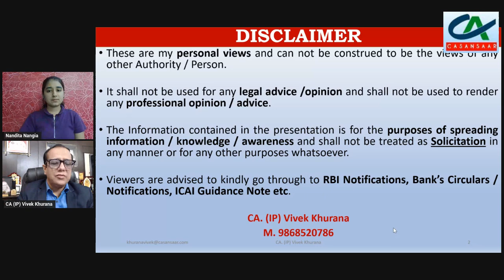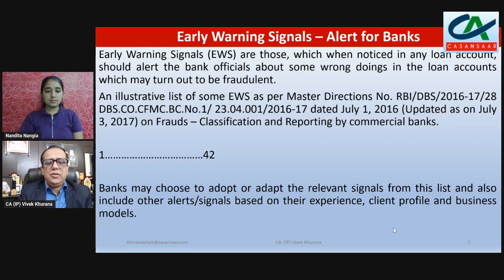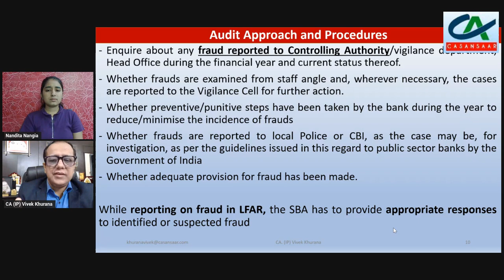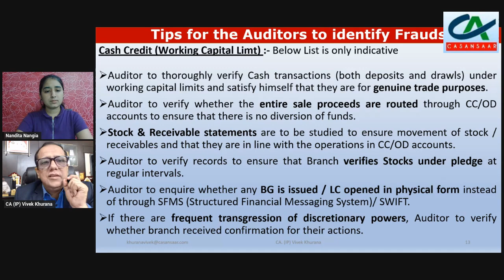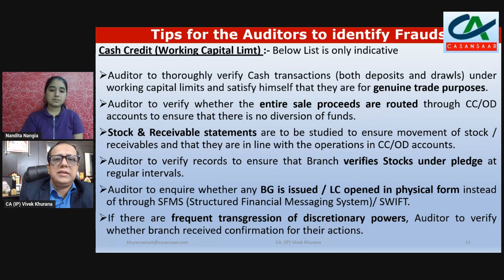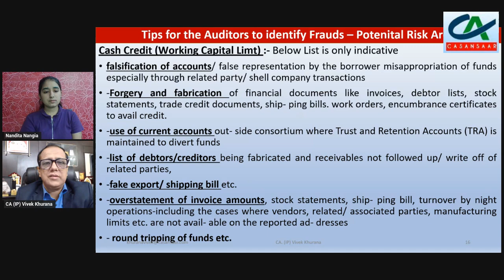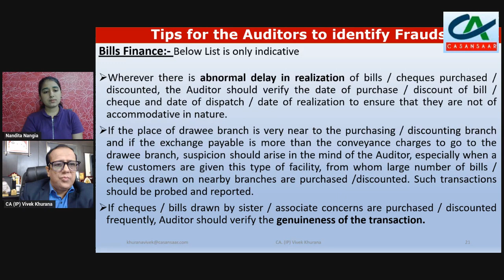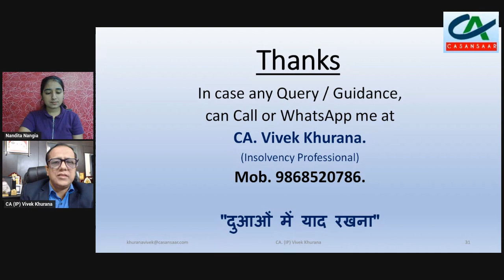Fraud Detection Techniques in Banks | Tips for the Auditors to identify frauds in Bank Branch Audit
Role and Responsibility of the Auditor - SA 240  | Fraud Detection Techniques in Banks | Tips for the Auditors to identify frauds in Bank Branch Audit discussed by CA. (IP) Vivek Khurana.

Types of Fraud in Banking System:-

There are numerous ways in which banking frauds are committed. The frauds committed in banking system can be classified under different types, based on the historical data available. Some examples of banking frauds are as under:
Account Opening Fraud: This involves an account being opened with either fake or original KYC documents with an intent to depositing and cashing of fraudulent cheques/ instruments.
Cheque Kiting: It is the method where by a depositor utilizes the time required for cheques (which is issued from an account having insufficient funds) to clear, to obtain an unauthorized loan with or without any interest charge.
Cheque Fraud: It is the most common method where frauds are committed through stolen cheques and forged signatures.
Counterfeit Securities: In this type of fraud, forged, duplicated or tampered documents, securities, bonds and certificates are presented as security for availing loan.
Digital Fraud: Under this type of fraud, the fraudster resorts to hacking, tampering to gain unauthorised access to siphon off or misappropriate funds.
Loan Fraud: This type of fraud is committed by lending funds to a nonborrowing customer or allowing a borrowing customer to exceed his credit limit, without adequate sanction / authority.
Money Laundering Fraud: This type of fraud is committed by concealing the existence, source or use of illegally obtained money, by converting the cash into untraceable transactions in banks.
Advanced Fees Fraud: This is popularly known as “419 scam‟. Advanced fees fraud may involve agent with an offer of a lucrative business proposition / promise to make substantial funds available against advance fee or series of advance fees.
Letters of Credit: This type of fraud is most common in international trade but has also been observed in domestic trade

Role and Responsibility of the Auditor:-
Branch auditor’s primary objective is to opine on the true and fair view of branch financial statements.
The audit process needs to confirm compliance with Standards on Auditing issued by the Institute of Chartered Accountants of India (ICAI).
Specific to the area concerning fraud, as laid down in SA 240, the auditor has responsibility to plan and perform the audit to obtain reasonable assurance as to whether the financial statements taken as a whole are free of material misstatement, whether caused by error or fraud. SA 240 requires the auditor to perform procedures with the following objectives:
identify and assess the risks of material misstatement in the financial statements due to fraud;
obtain sufficient appropriate audit evidence about the assessed risks of material misstatement due to fraud, through designing and implementing appropriate responses; and
respond appropriately to identified or suspected fraud.

Audit Approach and Procedures:-
Based on a review of advances consider whether the branch is having an effective credit monitoring for its advances portfolio.
Obtain internal circulars of the bank pertaining to fraud identification and reporting.
Obtain history of fraud in the branch/business area of the branch.
Examine whether the branch has an adequate and effective system in place to identify Early Warning Signals (EWS).